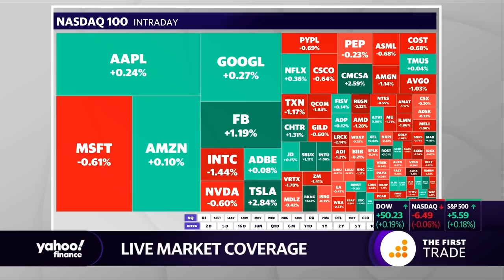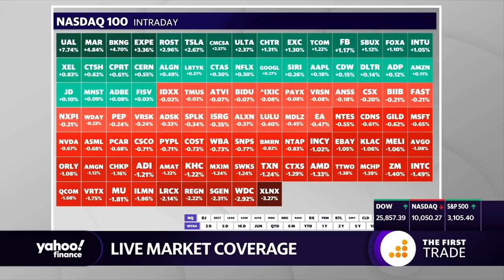Tesla surpasses Toyota as the world's most valuable automaker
Yahoo Finance's Jared Blikre reports on the latest news that Tesla has become the world's most valuable automaker.